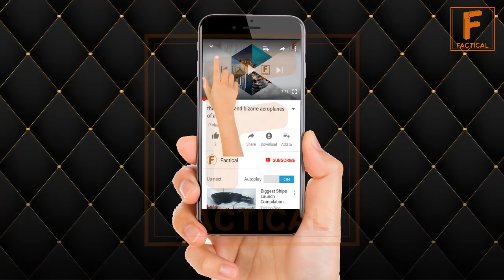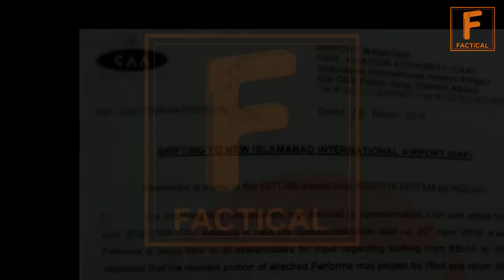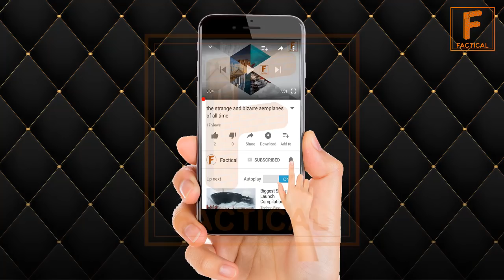Islamabad International Airport, Full Information | Urdu Documentary | Factical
Airports are the building block of aviation journey. There are the place where the flying birds take nap after flying high in the skies. Islamabad International Airport is the new international airport of Pakistan. Islamabad airport is located close to Rawalpindi and Islamabad. New Islamabad International Airport is equipped with latest technologies and features. Islamabad airport is will serve millions of people so it is getting serious attention from media. In this Urdu Documentary factical brings your Full Information about new Islamabad  international airport.

# Full Information
# factical
# Urdu Documentary
# New Islamabad International Airport

Attribution
Song: national anthem of Pakista